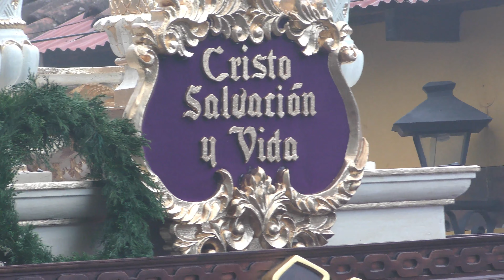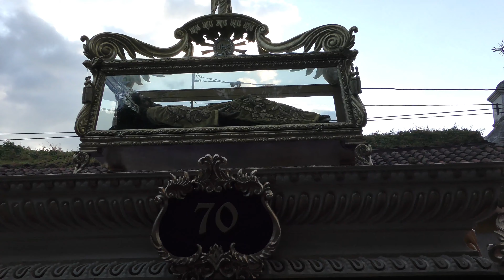2019-11-02 Salida Señor Sepultado de la Escuela de Cristo, Antigua Guatemala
Salida Procesión de Velación del Señor Sepultado
Escuela de Cristo
Antigua Guatemala

Conmemoración de los fieles difuntos

Marchas:
La Granadera
Dolor, consuelo y alegría - Karl Von Latan

CRISTO; SALVACIÓN Y VIDA
Alegoría del Solemne Cortejo Procesional Conmemorativo del Septuagésimo Aniversario de Velación, Procesión y Ofrenda Póstuma por el eterno descanso de los Fieles Difuntos
Consagrada Imagen del Señor Sepultado de la Escuela de Cristo

"Si hemos muerto con él, también viviremos con él”
Basado en la segunda carta del Apóstol San Pablo a Timoteo, capítulo 2, versículo 11

FUNDAMENTO
"Acuérdate de Jesucristo, resucitado de entre los muertos, descendiente de David, según mi Evangelio; por él estoy sufriendo hasta llevar cadenas como un malhechor; pero la Palabra de Dios no está encadenada. Por esto todo lo soporto por los elegidos, para que también ellos alcancen la salvación que está en Cristo Jesús con la gloria eterna. Es cierta esta afirmación: Si hemos muerto con él, también viviremos con él; si nos mantenemos firmes, también reinaremos con él; si le negamos, también él nos negará; si somos infieles, él permanece fiel, pues no puede negarse a sí mismo." 2 Timoteo 2, 11-15

REFLEXIÓN
La Iglesia de hoy, como lo hizo desde los primeros siglos, ora por los difuntos. De este modo, expresa su fe en que éstos viven más allá de la muerte. Luego, pone en práctica su convicción en la comunión de los santos. La oración, limosnas y sacrificios de los que peregrinamos en este mundo tienen un efecto saludable para quienes se purifican en la otra vida. De este modo, se hace concreta y eficaz la comunión que reina en todo el Cuerpo místico de Cristo.

Los católicos, apoyándonos en la Escritura y en la tradición orante, creemos que no morimos separados de Dios por el pecado mortal, sino tenemos la posibilidad de purificarnos más allá de la muerte. Aunque no podemos contribuir con nuestras obras a la purificación propia, podemos hacerlo mediante la aceptación del sufrimiento, al sentirnos impedidos de disfrutar plenamente de Dios.

Y es en este contexto es donde se sitúan los sufragios de los vivos: oraciones, limosnas, penitencias, buenas obras y, de modo especial, la Eucaristía. Este actuar de la Iglesia, ofreciendo sufragios y sobre todo la santa misa en favor de los difuntos, da testimonio de su fe en el purgatorio, como el estado en que se encuentran quienes aún no están en disposición de gozar cara a cara de Dios. Pero éstos tienen la plena certeza de que, una vez acrisolados, Dios será su descanso y felicidad.

El cristiano católico, como Cristo, no muere para quedar muerto, sino para resucitar; no entrega la vida a fondo perdido; la devuelve a su Creador y en él alcanza esa plenitud de ser y de sentido que es la vida verdadera y que llamamos vida eterna. Porque no hay dos vidas, ésta y la otra; sino una sola, la que ha comenzado con el bautismo y la fe ("quien cree posee la vida eterna", cf. Jn 5. 24) y que al morir se consuma en la comunión inmediata con el ser mismo de Dios.

DETALLE DEL ADORNO
Con detalles que nos rememoran a los monumentos funerarios de finales del siglo XIX, abre el conjunto un medallón con la inscripción “Cristo; salvación y vida” flanqueado por jarrones ornamentales coronados por arreglos de siemprevivas o estáticias morados, color litúrgico de las exequias de difuntos que se observan en toda la longitud del conjunto.

Continúa una plataforma simulando mármol, donde se observa al ángel que conforta a Jesús en el Huerto. Se le presenta abrazando la Cruz símbolo del amor ilimitado de Dios, que ha querido vencer el mal con su propio dolor; un Cristo que es juez y señor, pero a la vez siervo, que ha querido llegar a la total entrega de sí mismo.

En la base de la plataforma observamos un medallón con la frase “Si morimos con Él...” La santa Biblia habla de morir con Cristo de dos maneras: La primera es común para todos los Cristianos, y es ilustrada con el bautismo (Romanos 6, 3-5). Cada uno de nosotros puede tener una experiencia de vida después de la muerte con Jesús, viendo a nuestra antigua vida morir con Jesús en la cruz, y empezando nuestra nueva vida junto a él resucitando de los muertos.